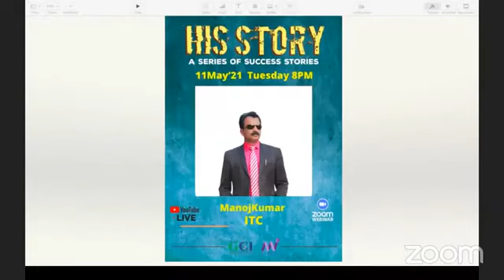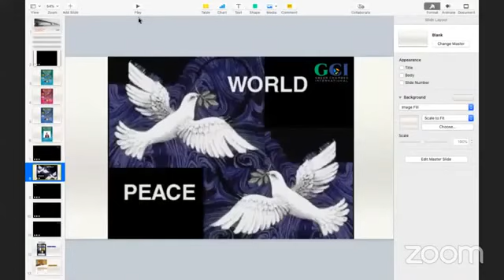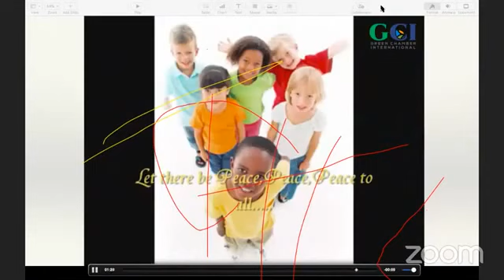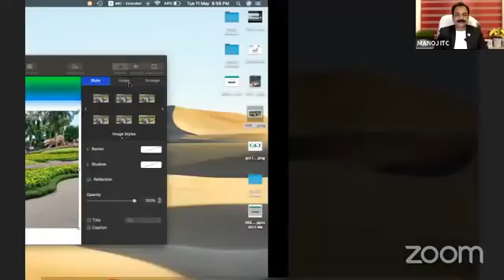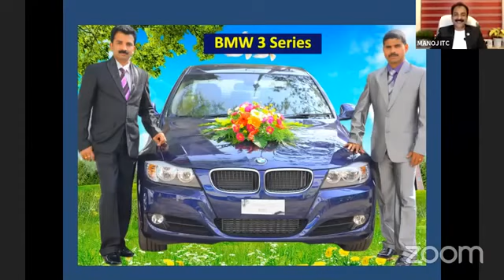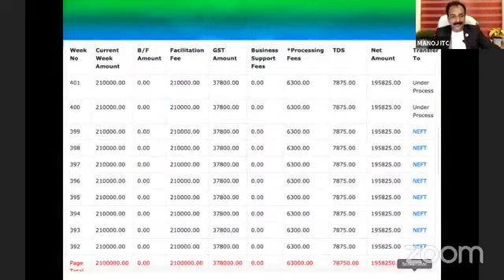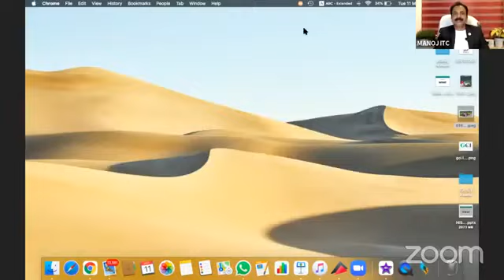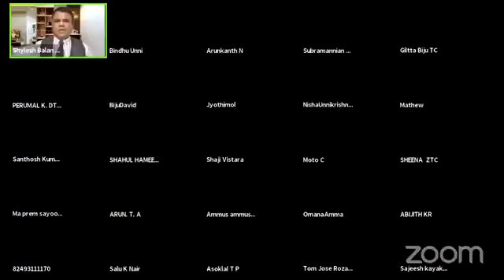ITC Leader Manoj Sir /His story/MI LIFESTYLE MARKETING GLOBAL PVT LTD